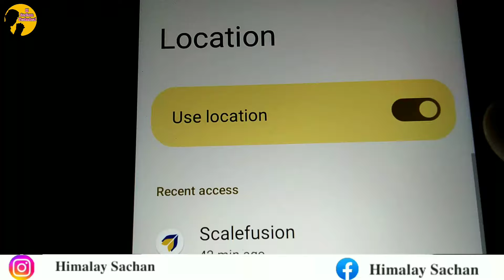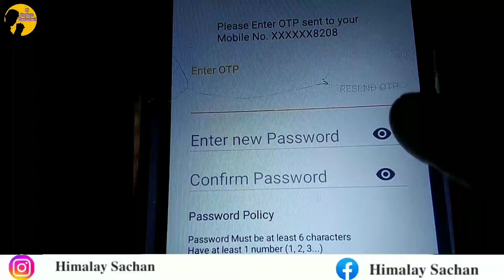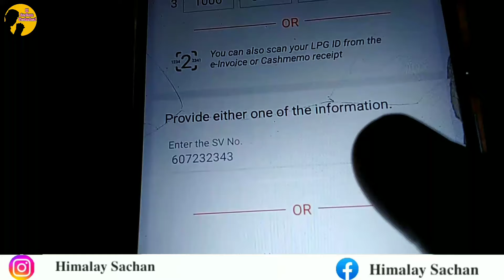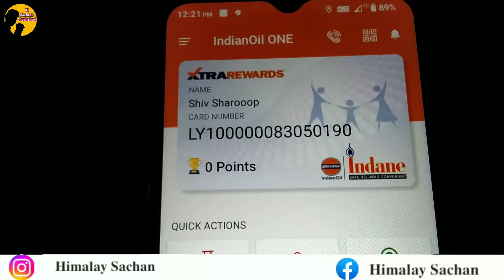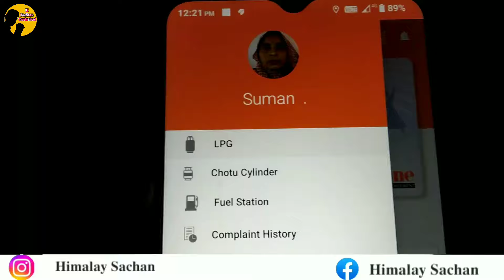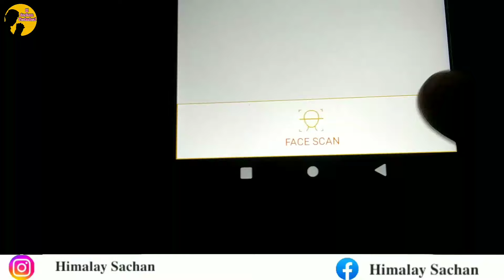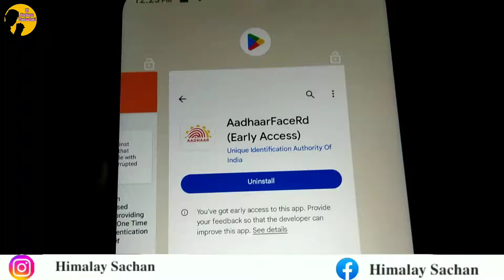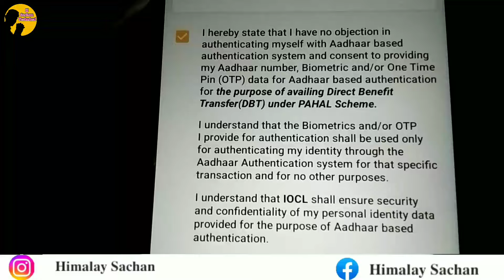Ujjwala Yojana KYC Online 2024// Ujjwala Yojana ki KYC kaise karen// free cylinder KYC 2024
Ujjwala Yojana KYC// free cylinder KYC kaise karen// free LPG gas cylinder KYC kaise karen

Ujjwala Yojana KYC
free cylinder KYC kaise karen
Ujjwala Yojana free cylinder KYC status
Ujjwala connection  KYC status kaise check Karen free cylinder KYC status check
how to complete Ujjwala connection KYC 2024
Pradhanmantri Ujjwala Yojana 2024
Ghar Baithe Ujjwala ki KYC kaise karen
apne phone se LPG KYC kaise karen
pradhanmantri ujjwala gas kyc
free cylinder kyc
free cylinder kyc kaise kare
free cylinder kyc check
free gas cylinder kyc
ujjwala yojna free gas cylinder 2024
free gas cylinder yojna kya hai
free gas cylinder kaise milega
ujjwala free cylinder ka paisa kaise check kare
ujjwala free cylinder kaise milega
lpg free cylinder scheme 2024
indian free cylinder kyc